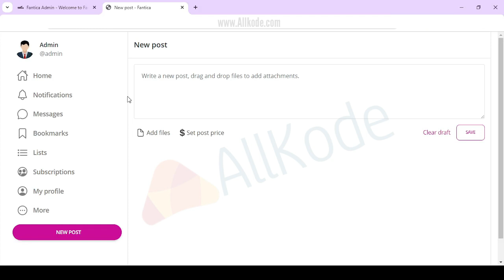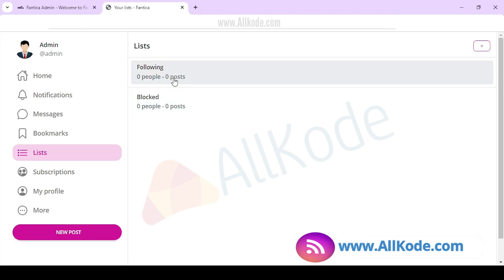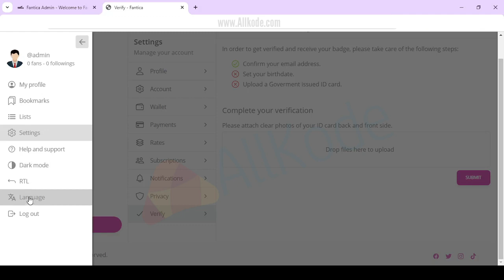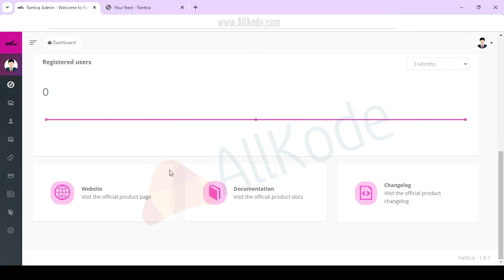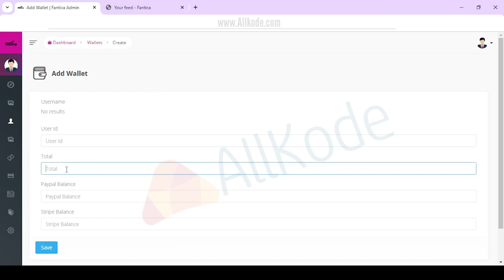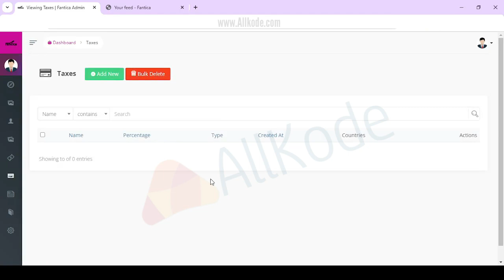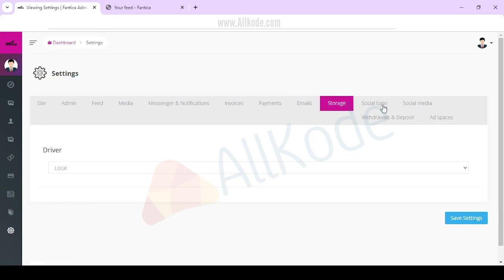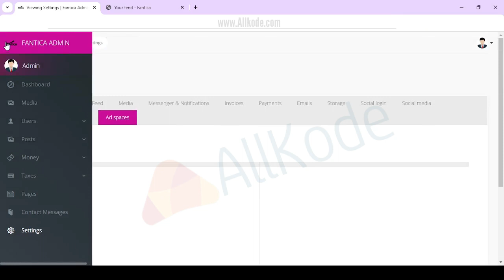Premium Content Creators SaaS platform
This is a fully-featured PHP platform that allows you to start your own premium content-based social media platform in no time.
The experience is powered by a mobile-first, clean and easy-to-use design, with Dark and Light mode themes, RTL, and localization capabilities. It allows your creators to sell their premium content via monthly subscriptions, offers, bundles, tips, and pay to unlock posts.
Main Features
• Advanced posts creation module

Multiple file upload
Chunked files uploads
Uploaded file previews
Post draft save
Video conversion via ffmpeg – fallback to mp4 only uploads
Watermarking for images & videos
• Advanced feed module

Bidirectional feed module with swippable gallery and full-screen view
Media galleries with support for audio, video and image files
Post comments, reactions & comments reactions
• Search module (Posts & Users search, Top, Latest, Photo, Video filters)
• Multiple payments providers & ways of monetizing content

Coinbase & NowPayments processors for crypto payments
Monthly/Biannual/Annual subscriptions
Time-limited user subscriptions offer
Post & User tips
Pay to unlock posts
Ad spots
Free profiles
• Multiple storage drivers supported

Locally hosted files
AWS S3 stored files (CDN & Presigned URLs support)
Wasabi stored files
DigitalOcean spaces stored files
• User notifications (Email & on-site, live notifications)
• Live user messenger, with file upload
• User bookmarks (Allow users to save content for later)
• User lists (Allow users to store users into custom lists)
• Multiple emailing drivers (Log/Mailgun/SMTP)
• Ability to enforce creator’s identity verification
• Ability to disable right click on user posts
• Printable invoices for each transaction

• User settings

Profile settings (username,name, bio, birthdate, location, website)
Account (Reset password)
Wallet settings (Deposit & Withdraw)
Payments settings (View transactions data and invoices)
Rates settings (General price, bundles and offers)
Subscriptions settings (View and manage subscriptions)
Notifications settings
Privacy settings (Set your profile to public or private)
Verify identity settings
• Fluent, mobile-first design (PWA App included)
• Light & Dark Themes – Easy to rebrand via SCSS vars.
• RTL/LTR & Translatable ready
• Advanced admin panel (Over 100 different settings)
• Strong SEO practices (Sitemap, schema.org, Social media meta)
• GDPR & Cookies policy banner
• Unique, hand-drawn vector illustrations
• Social logins (Facebook, Twitter & Google)
• Email-based 2FA logins

Techs behind it
Backend powered by Laravel 6
Frontend powered by Bootstrap 4 & modern jQuery
Aditional 3rd party backend and frontend drivers